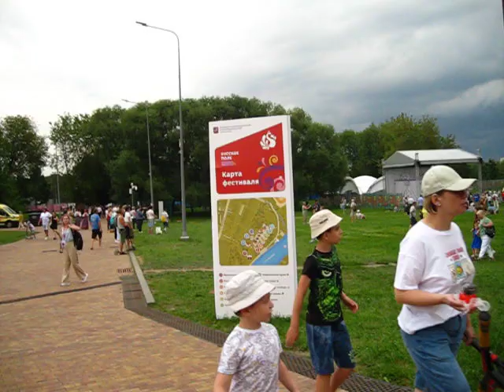"Русское поле" - фестиваль в парке Коломенское Москвы. 20 августа 2023 года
Видео-обзор интерактивных площадок в парке Коломенское в рамках фестиваля "Русское поле".

Добавляйтесь в друзья. Будут новые видеоролики созданные мною.